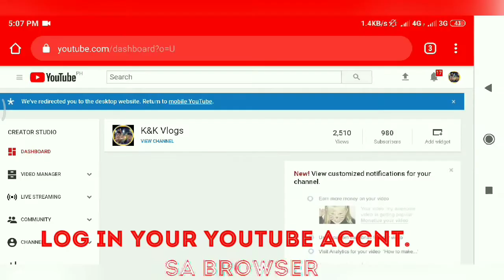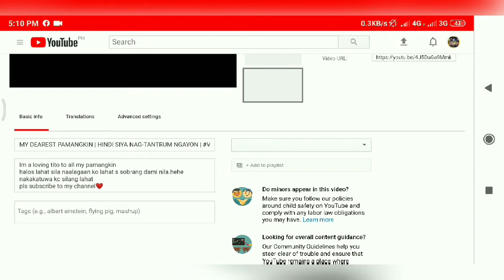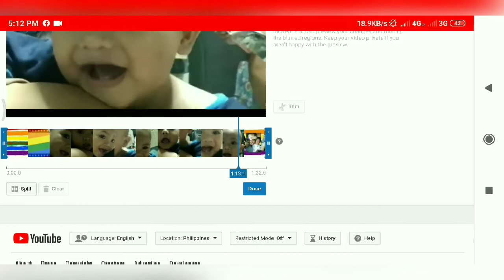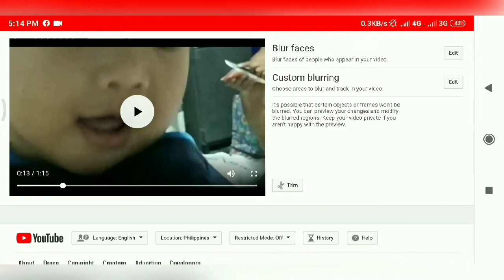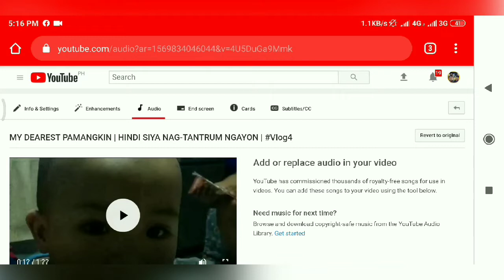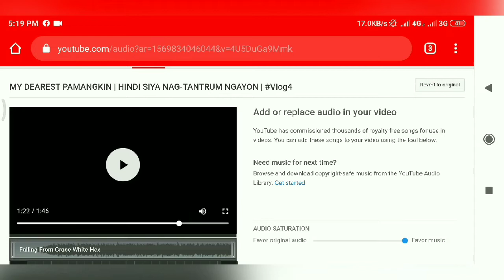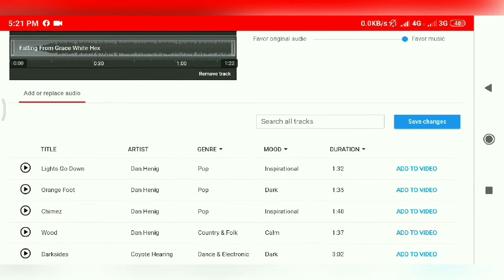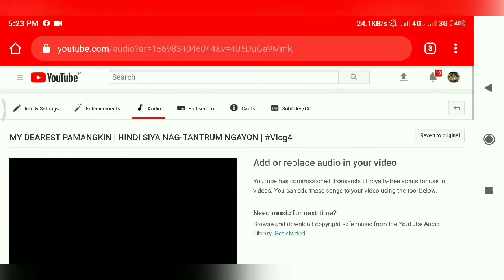HOW TO REMOVE COPY RIGHT ON YOUR VIDEOS |TUTORIAL 2.0| VLOG#13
This video intended for those videos here na claimed copyright. Enjoy watching!♥️

How i can edit this video : FilmoraGo-Video & Movie Editor by Wondershare Software Co., Ltd

Something to send?
: Brgy FVR 1, Blk 20 Lot 14 Phase 2 Municipality of Norzagaray, Province of Bulacan, Philippines.
Look for Mr. Kevin Cerico